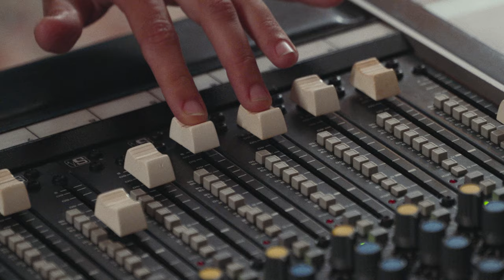Hércules - OK, Poser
Vídeo-clip do terceiro single de Hércules, "OK, Poser".

Música gravada, produzida e misturada por Diogo Rodrigues aka HORSE.
Masterizada por Diego Reis.

Música por Hércules:
Letra, voz e guitarra - Alexandre Guerreiro
Guitarra - Pedro Puccini
Baixo - Dusmond
Teclados - Luís Catorze
Bateria - Humberto Dias
Coros - David Simões
Percussões - Diogo Rodrigues

Vídeo:
Realização, Direção de Fotografia e Correção de Cor - Martim Braz Teixeira
Produção - Hércules
Cenografia - Mariana Tudela
Assistente de Arte - Gonçalo Valentim
Montagem - José Diogo Ferreira
Tipografia - Simão Simões
Cast: Hércules, Matilde Ferreira e Daniel Correia da Fonseca.

Agradecimentos:
Sociedade Portuguesa de Autores
Ulpiano
Mariana Tudela
José Diogo Ferreira
Luís Nina
Sofia Nicholson
SMUP